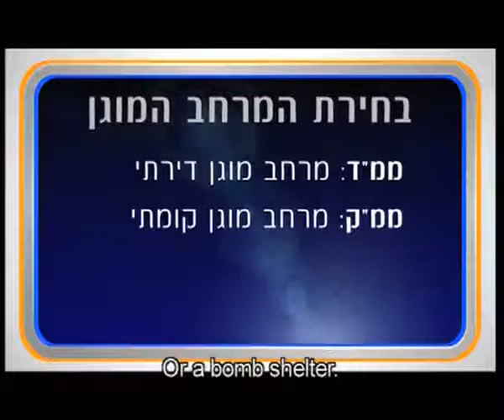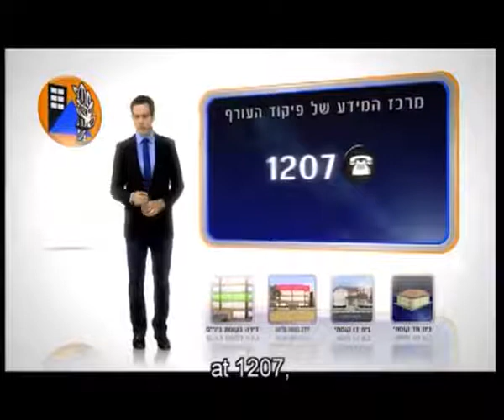Chossing The Safe Room